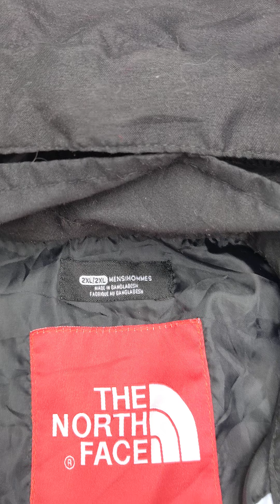Supreme The North Face Map Coaches Jacket S1222103 1 pc 3 lbs Wholesale at Tiedemann Globe